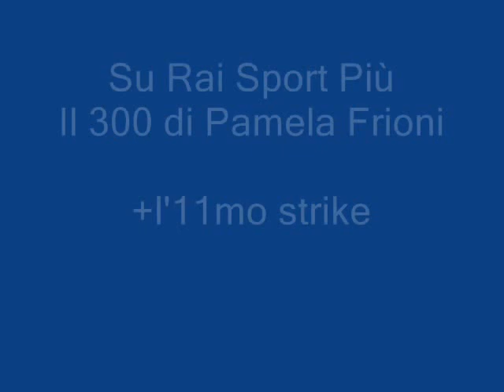IL 300 SU RAI SPORT PIU'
Ovviamente Pamela Frioni